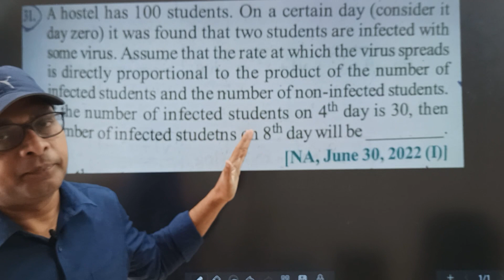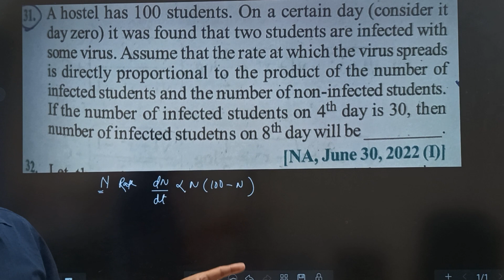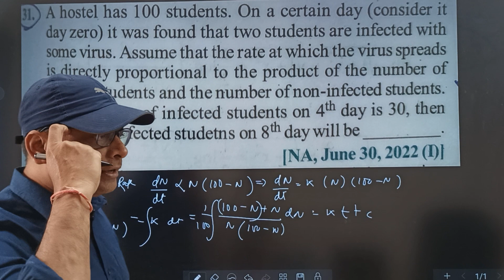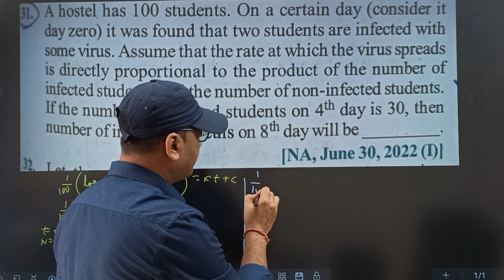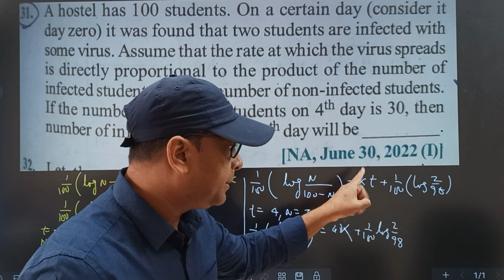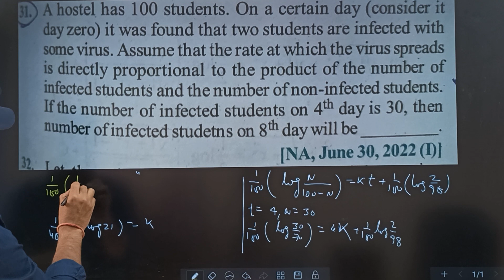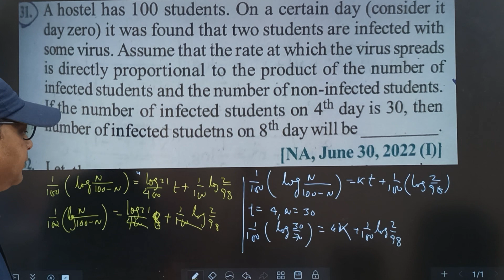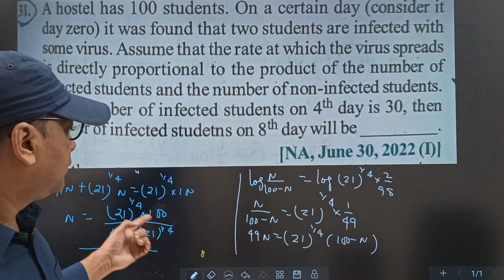JEE 2024: Differential Equation| JEE PYQ 2020| language problem Differential Equation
Differential Equation class 12| Differential equation cbse | Differential Equation jee mains | Differential equation language problem| Differential Equation jee important questions| Differential equation jee advanced

Differential equations are equations that involve derivatives of a function. In class 12, students learn how to differentiate a function "f" with respect to an independent variable.

The general form of a differential equation is dy/dx = g(x), where y = f(x). The general form of a linear differential equation is dy/dx + Py = Q.

The chapter on differential equations in class 12 introduces students to the concepts of order and degree of a differential equation, the formation of differential equations, and methods of solving them. differential equation is an equation that involves an unknown function and one or more of its derivatives. The general form of a differential equation is dy/dx = g(x), where y = f(x).

Learn CBSE

A differential equation describes a relationship between a quantity that is continuously varying with respect to the change in another quantity.

The general form of a linear differential equation is dy/dx + Py = Q.

A solution to a differential equation is a function that satisfies the differential equation when f and its derivatives are substituted into the equation.

Differential equations have applications in many fields, including physics, chemistry, biology, anthropology, geology, and economics.